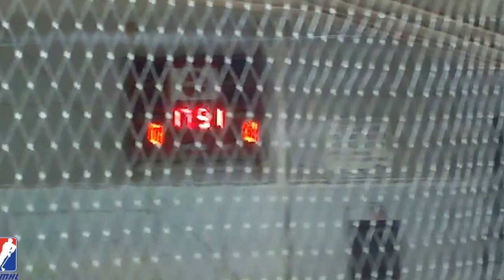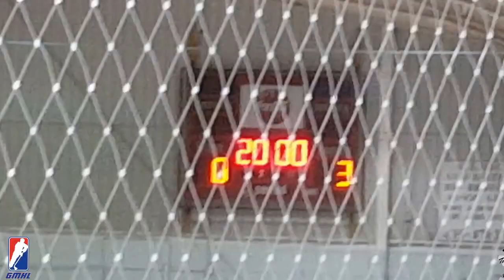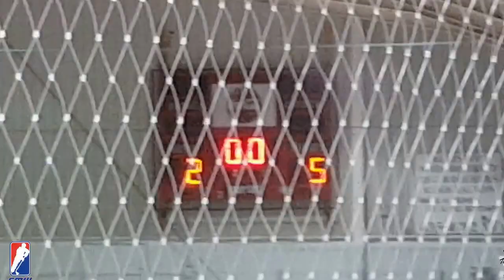Steam Vs Predators Sept 17 2016